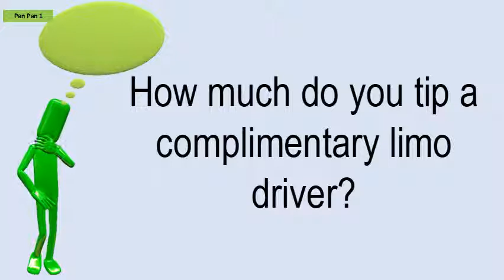How Much Do You Tip A Complimentary Limo Driver?